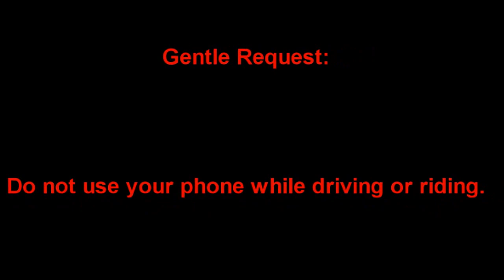Bajaj Dominar Ep:1|Don't use phone while riding & driving|Follow traffic rules|Thookemon spotted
I am just trying to create awareness so that everyone follows traffic rules and avoid accidents.

Also wear at least helmet when you are riding including pillions if you have your little ones with you.

Don't spit on the road it's very unhygienic and by doing this we are not playing our part to be a responsible citizen of the city.

Note: This video is not to offend anyone but just to create awareness.